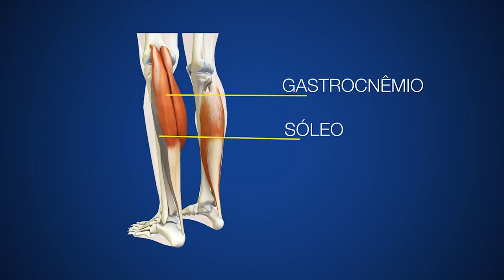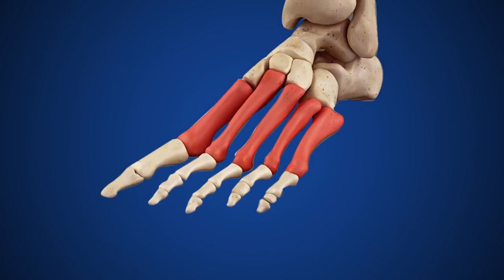Dores na PANTURRILHA ao CORRER: principais CAUSAS e como SE LIVRAR delas?🦵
A dor na panturrilha ao correr pode ser evitada com as dicas expostas neste vídeo. Entenda o movimento da panturrilha e corra livre de dores nessa musculatura.

Quer ter resultados na corrida e com saúde? Treine com a metodologia mais completa do mercado »